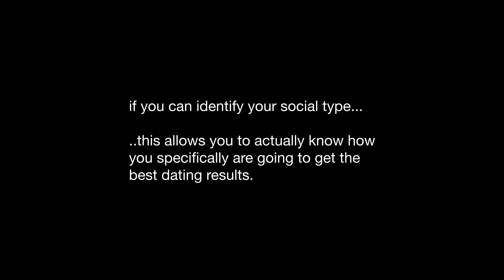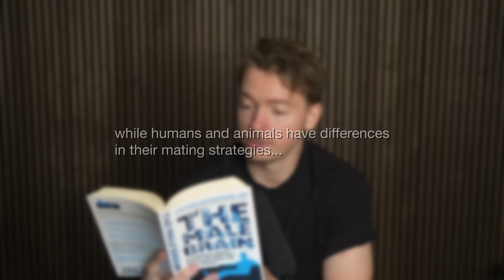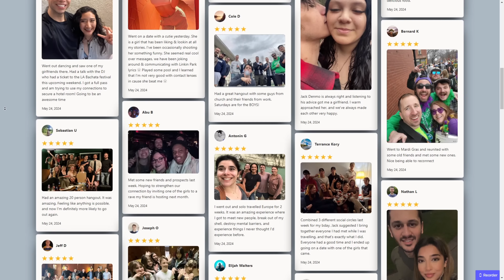You are using the WRONG dating strategy (do this instead)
0:00 You need to find your 'type'
0:53 My experience meeting women
1:45 The 3 Types of Dating Strategy
4:21 Orange Throat Lizard
5:57 Yellow Throat Lizard
9:37 Blue Throat Lizard
12:03 Which lizard are you?
13:38 Avoiding temptation of banging your friends girl
15:53 Becoming a Socializer (Orange Lizard)
17:45 You need to create options FIRST

There Are Only 3 Strategies To Date Women (99% Do This Wrong)
The 3 Strategies To Date Women (99% Do This Wrong)

Women Only Date 3 Types Of Men (99% Do This Wrong)